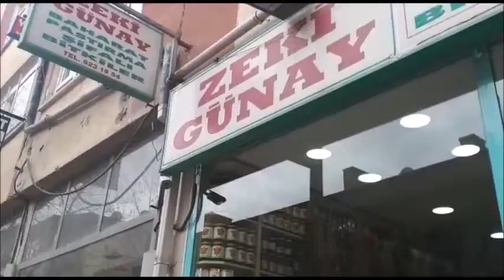Günay "Hastalıklardan böyle korunun"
Kış ayının gelmesiyle birlikte soğuk algınlığından kaynaklanan hastalıklar da çoğaldı. Özellikle kış aylarında vatandaşlar ilaç yerine bitkisel alternatif ürünleri tercih etmeye başladı.Polatlı da yıllardır bu mesleği başarı ile Baharatçı Hikmet Günay, kış ayında sağlığını zinde tutmak isteyen vatandaşlara kullanılması gereken bitkiler hakkında bilgiler verdi.